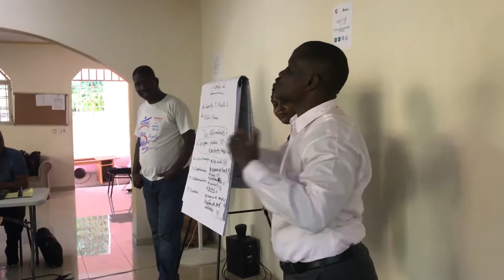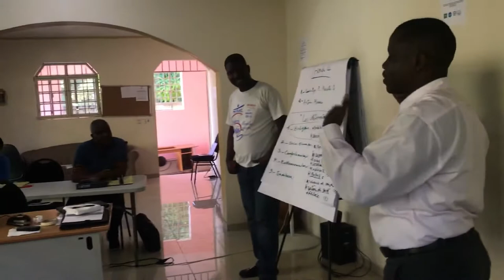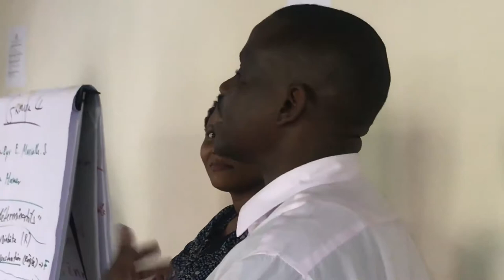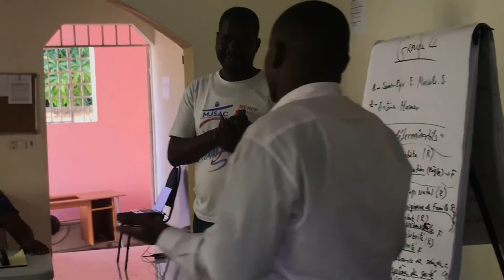Institut SPEC - Sante Preventive, Environnementale et Communautaire